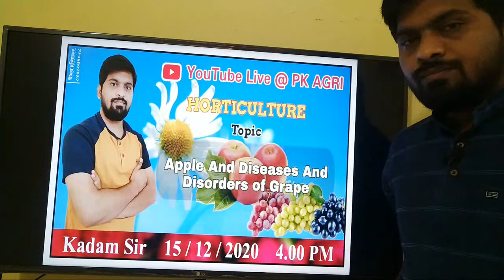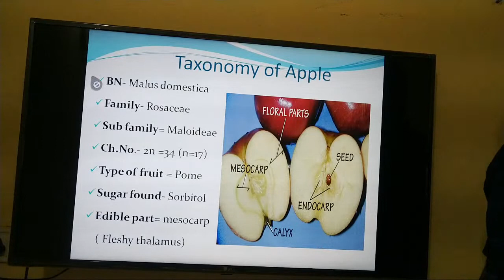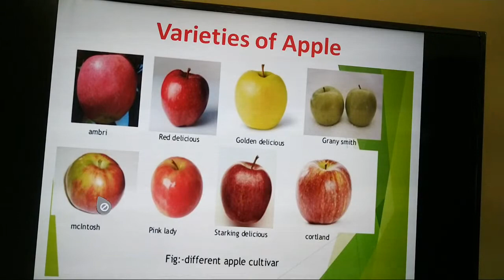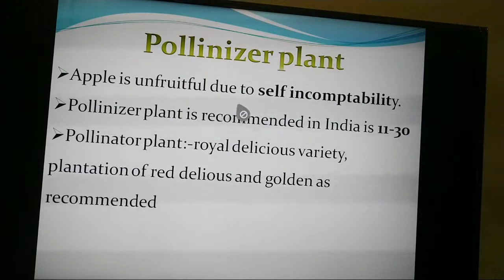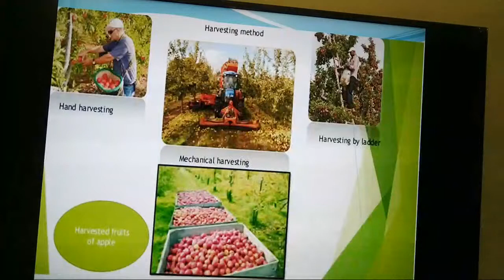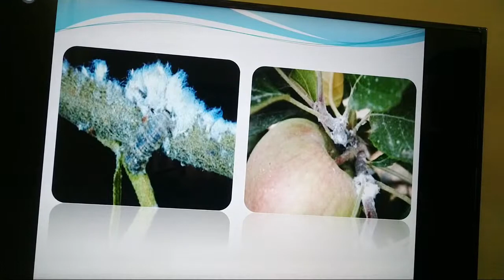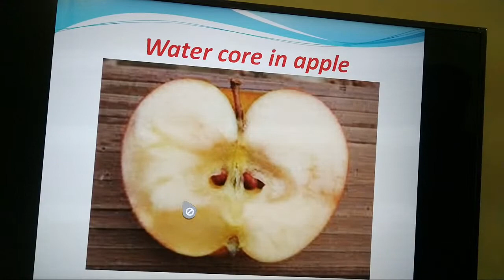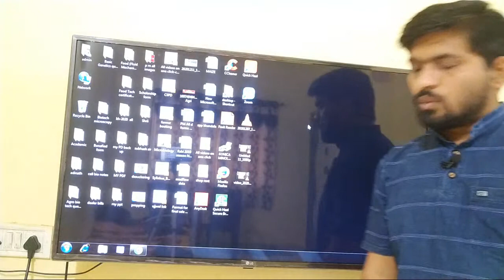Apple, Diseases And Disorders Of Grape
Dear students
Heartly welcome on P K Agri.  U have to read the daily target. This activity helps you to get conceptual clarity and idea about what type of questions are framework.

Phone pay number - 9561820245 Bhagyashree kadam